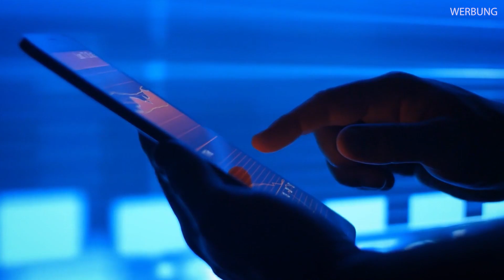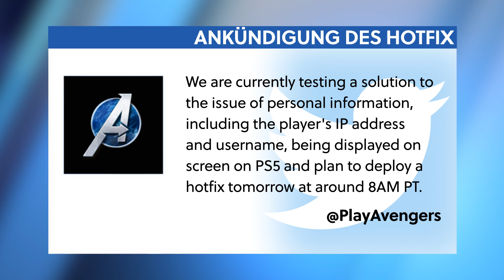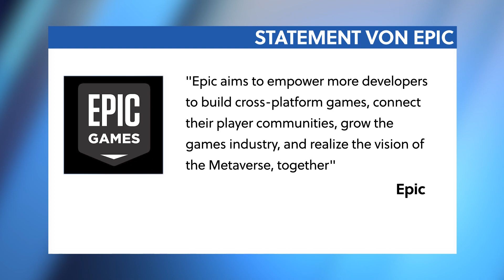Achtung! Marvel's Avengers zeigt eure IP-Adressen auf dem Bildschirm - News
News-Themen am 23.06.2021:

00:00 - Themenübersicht
00:40 - Tencent kauft Mehrheitsanteiele an Yager Development.
02:22 - Marvel's Avengers zeigt private Informationen im Screen an.
03:09 - PUBG macht "Investigativ Doku" mit Jonathan Frakes.
04:38 - Overwatch Crossplay ist jetzt in der Beta.
05:16 - Epic fügt Anti-Cheat und Voice-Chat in den Online Service ein.
06:46 - Gerüchte um PC-Release von Ghost of Tsushima.
07:35 - Dreharbeiten zum Borderlands-Film sind abgeschlossen
08:11 - Verabschiedung